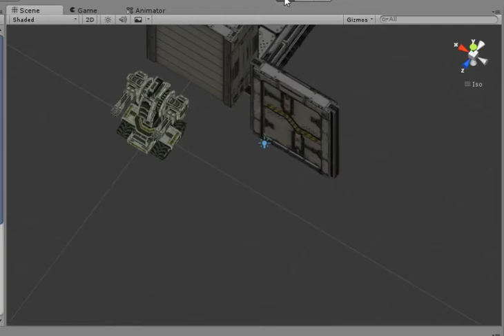Unity second collision detection problem video